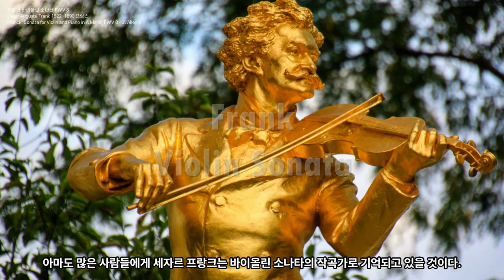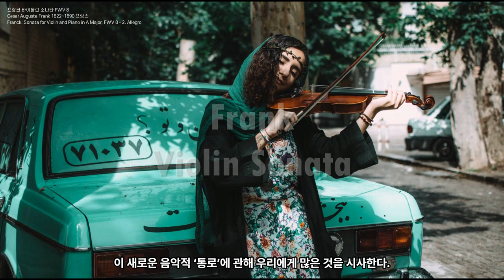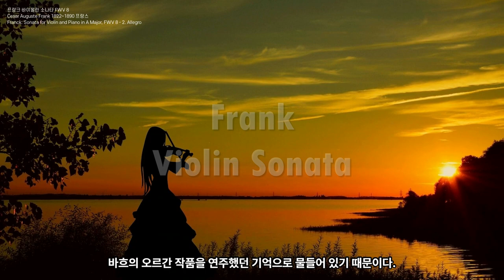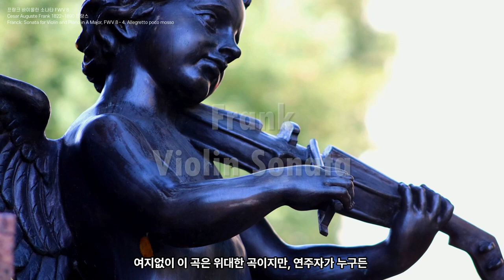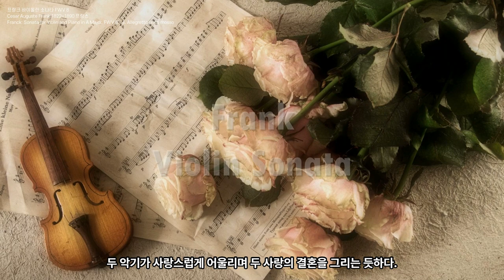프랑크 바이올린 소나타 | Franck: Violin Sonata in A Major, FWV 8 | Eugène Ysaÿe | Deborah Turbeville | 이자이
필유린의 클래식 | Opazizi Classical Music
2004년부터 [네이버 클래식음악 블로거]로 활동 중입니다.

00:00 | 1. Allegro ben moderato
06:51 | 2. Allegro
15:13 | 3. Recitativo - Fantasia
22:59 | 4. Allegretto poco mosso

연주 : Gidon Kremer, Oleg Maisenberg

Franck: Sonata for Violin and Piano in A Major, FWV 8
Itzhak Perlman · Martha Argerich
프랑크 바이올린 소나타 FWV 8